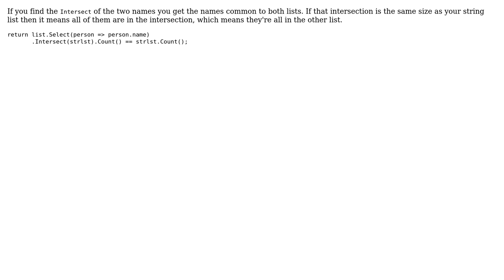Lambda multiple conditions to validate list in list of object? (2 Solutions!!)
Lambda multiple conditions to validate list in list of object?

With thanks & praise to God, and with thanks to the many people who have made this project possible! | Content (except music & images) licensed under CC BY-SA | Music | Images & others | With thanks to user Servy user Pravin user Corey Adler and the Stack Exchange Network Trademarks are property of their respective owners. You are responsible for your own actions.